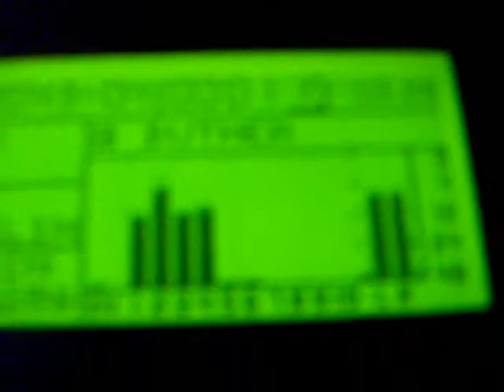Whisky Bayou ~ Mothers Unite 2006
We were a band in 2006 that shall live on in video and recordings. Julz Ray Neckdown and Antidonnie